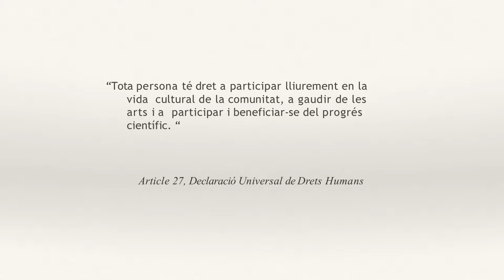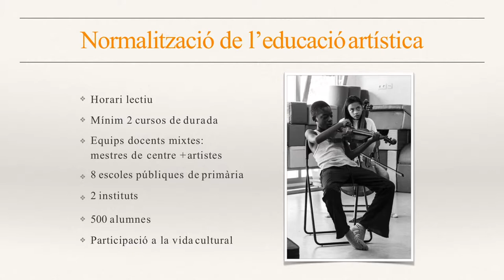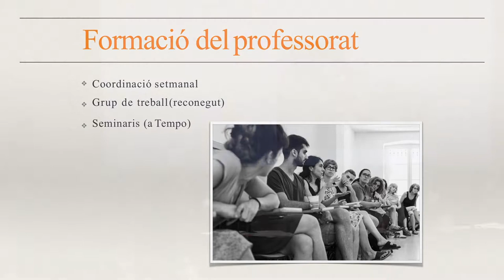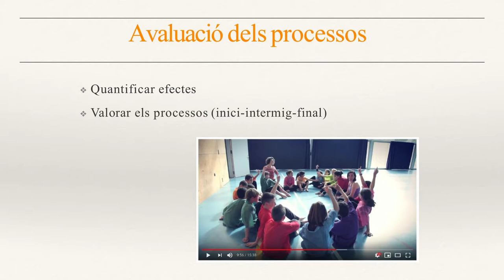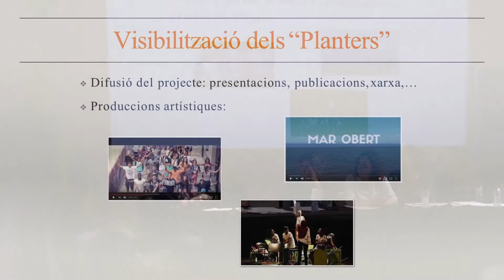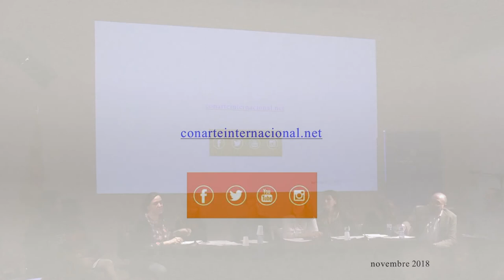7. Projecte “Planters”